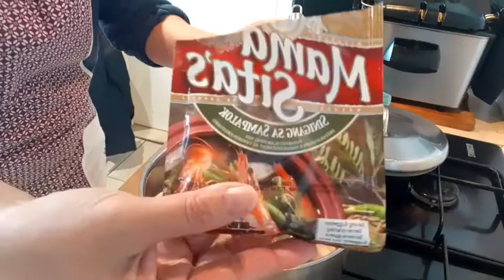ต้มยำไก่แซ่บๆร้อนๆแก้หนาวจ้า#แซ่บเผ็ดปากบาน#เมียฝรั่งทำกิน#ครัวต่างแดน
วันนี้นำเสนอต้มยำไก่ ใส่ซอส ซองมะขามเปียกฟิลิปปินส์ เปรี้ยวอร่อยเหมือนมะขามอ่อนบ้านเรา พริกตุ้มสักช้อนกระตุ้นความร้อน แก้หนาวกับยายจ๋าจ้า